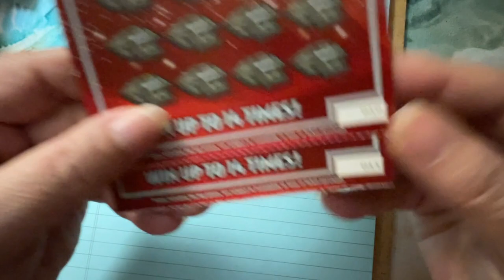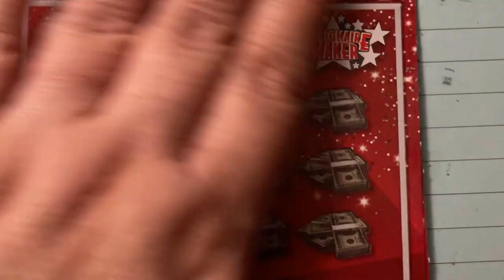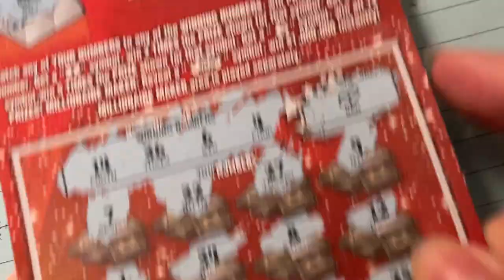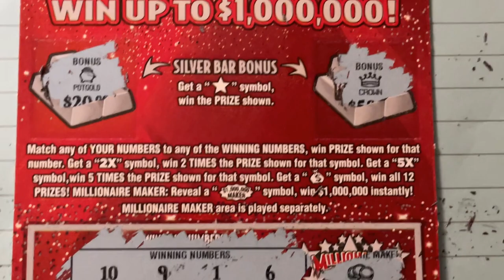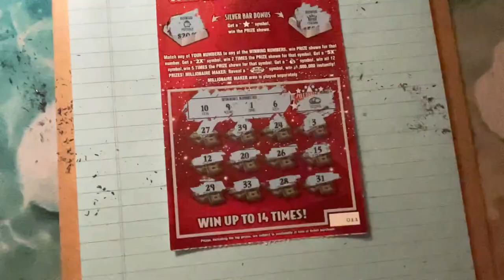Millionaire Maker FL Lottery Tickets 10 and 11